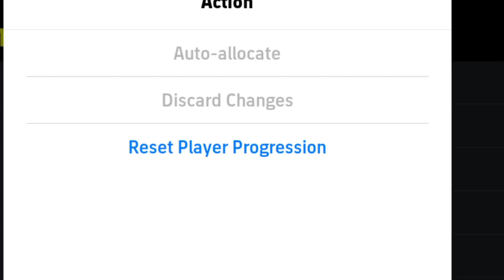how to train 96 rated Yan Sommer to 100